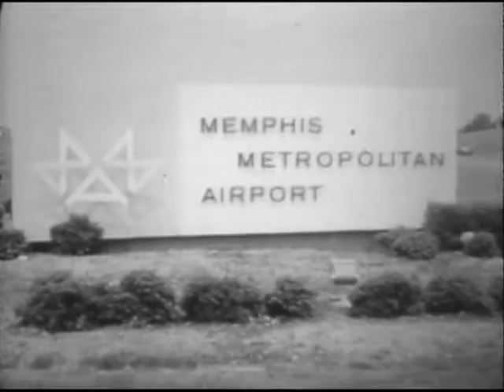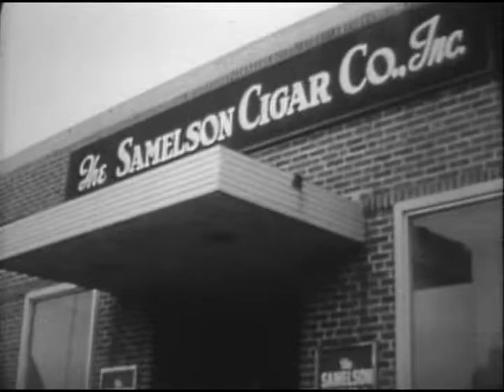Edie Adams | 1965 Muriel Cigars Promotional Tour | Ernie Kovacs | Cigar Smoking | Commercial Film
1965 corporate film for Muriel Cigars featuring their most prominent spokeswoman, Edie Adams, on a whirlwind promotional tour.